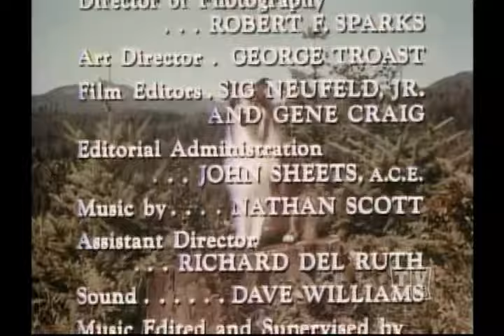2 Rangesr Lassie (Season 15 Eps 27 Lassie and the Flying Squrrels)